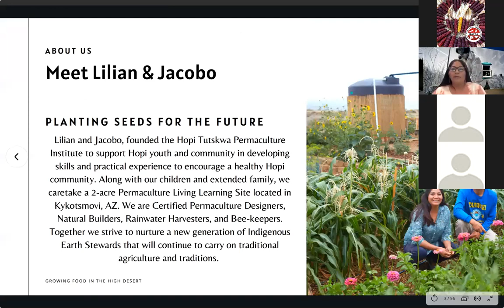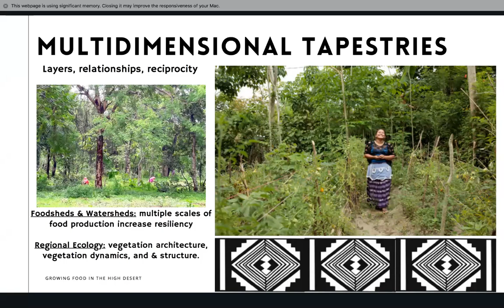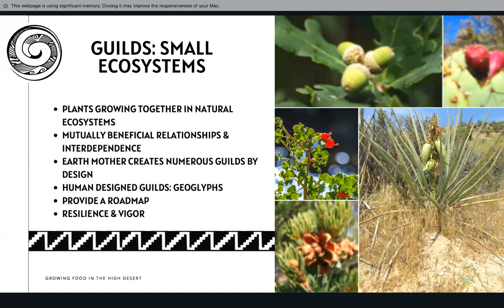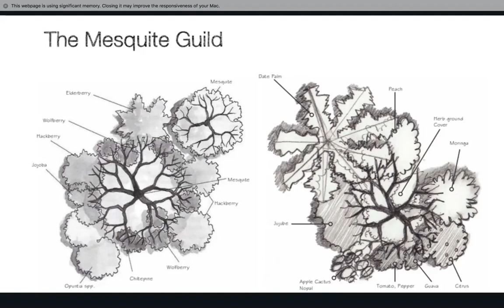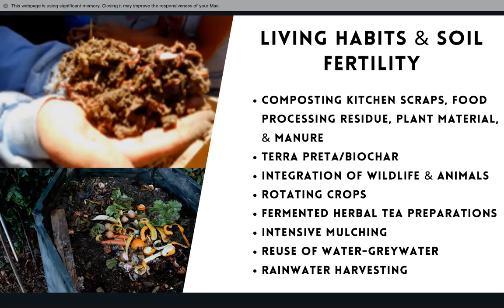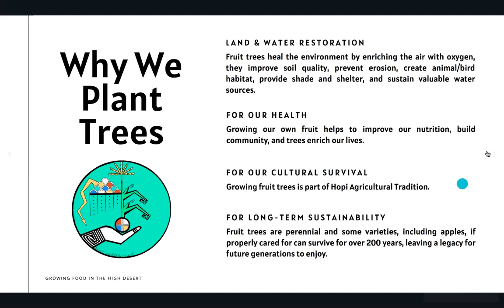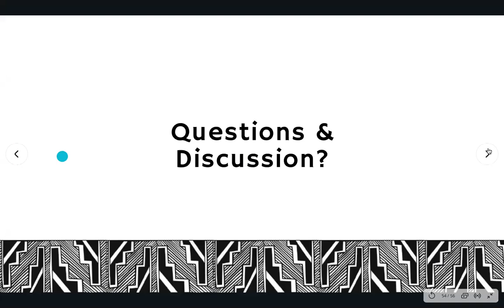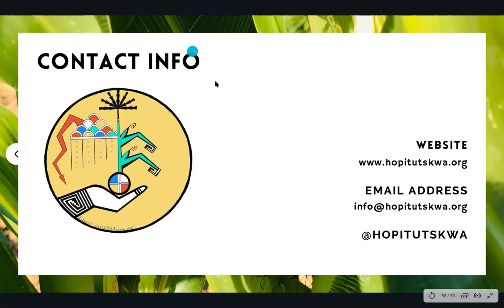Growing Indigenous Food Forests with Lilian Hill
Indigenous farmers and their communities are on the front lines of climate change and climate chaos, facing its impacts on daily bases as they work to achieve successful growing seasons. In this webinar series, we will hear from experienced Indigenous farmers and gardeners from across Turtle Island who will share some of the strategies and land-based solutions they are practicing and preserving.

This webinar was presented by Lilian Hill. Lilian, a land steward from the Hopi Tribe, shared her experience in growing a food forest in the high desert mesas of Northern Arizona. Food forests represent ancient, perennial agricultural systems that many Indigenous societies around the world have cultivated and continue to nurture. Food forests are self-maintaining whole and inclusive, interdependent, and highly productive systems of multi-storied trees, shrubs, grasses, flowers, pollinators, and roots that are fed by complex relationships cultivated by land stewards who caretake soil, water, and life.

Lilian founded the Hopi Tutskwa Permaculture Institute to support Hopi youth and community in developing skills and practical experience to encourage a new generation of Indigenous Earth Stewards that will continue to carry on traditional agriculture traditions and cultural lifeways. Lilian and her husband Jacobo caretake a 2-acre Permaculture Living Learning Site located in Kykotsmovi, AZ. Both are Certified Permaculture Designers, natural Builders, high desert farmers, rainwater harvesters, and bee-keepers. Together they strive to provide guidance and support the emergence and revitalization of Hopi foodways while building Indigenous Food Sovereignty. To learn more about Hopi Tutskwa Permaculture Institute and Lilian's work,

The "Strategies for Success in the Time of Climate Change" webinar series was presented by the Traditional Native American Farmers Association and the Native American Food Sovereignty Alliance.